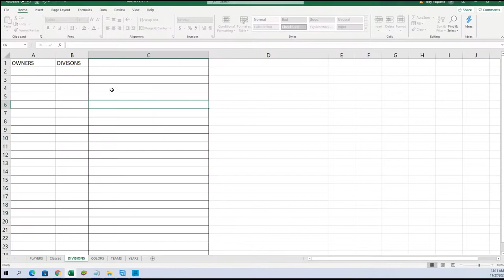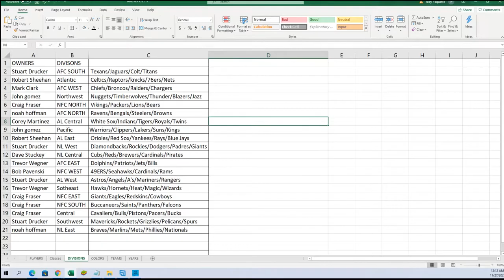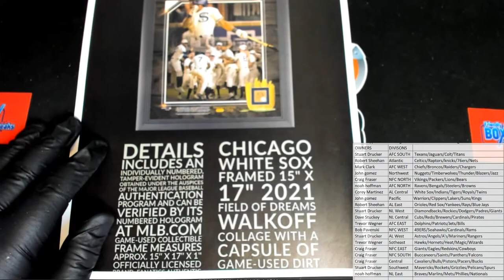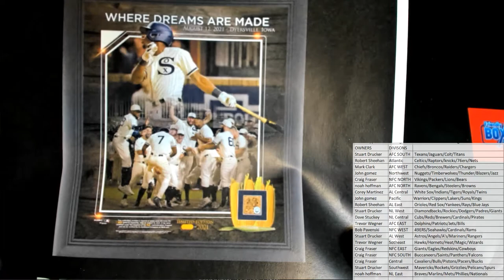2021 FriendlyCollectibles BLACK FRIDAY CYBER MONDAY Box ID 21BFCM132